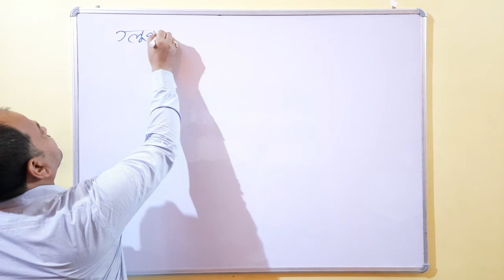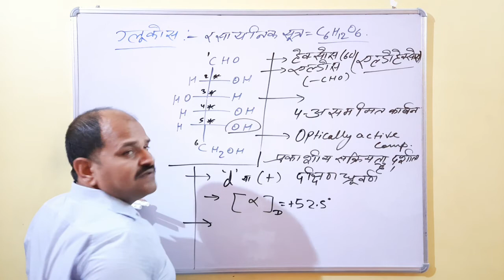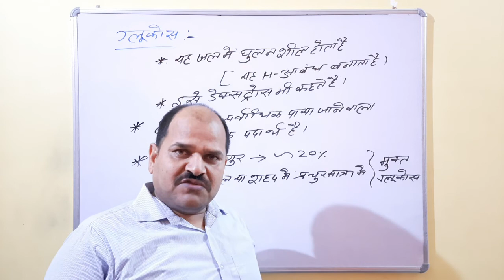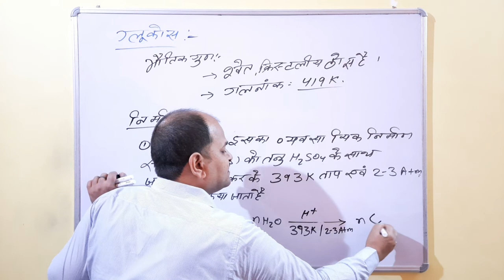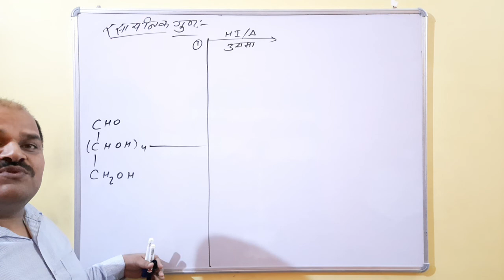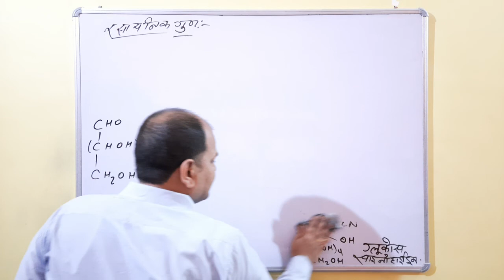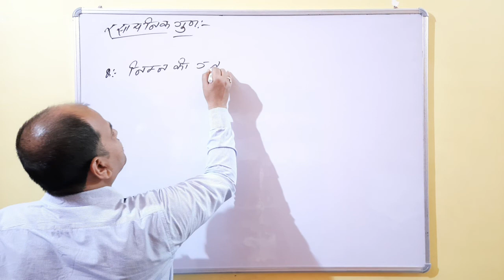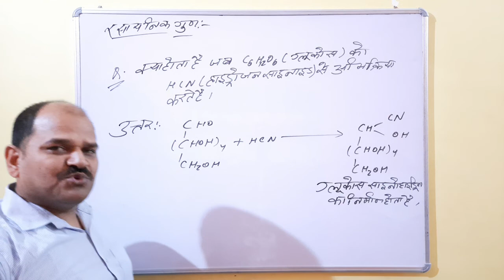Lecture: 7 - जैव अणु/ग्लूकोज - भाग 1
Class 12 : कार्बनिक रसायन/जैव रसायन: जैव अणु
इस video में ग्लूकोस का निर्माण,भौतिक गुण एवं रसायनिक गुणों का वर्णन किया गया है।

ऑर्गेनिक केमिस्ट्री पर लेक्चर सीरीज हिंदी और अंग्रेजी दोनों में
Lecture Series on Organic Chemistry in Hindi and English

For more videos, lecture, practice paper, an assignment from a professional expert.